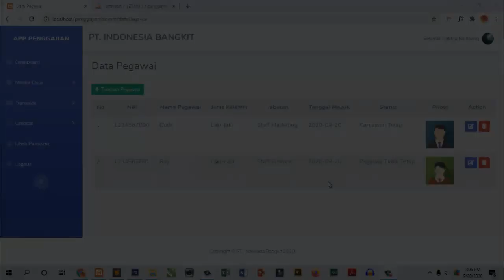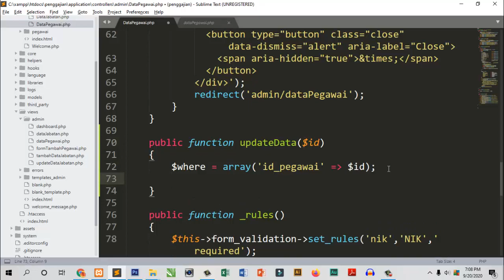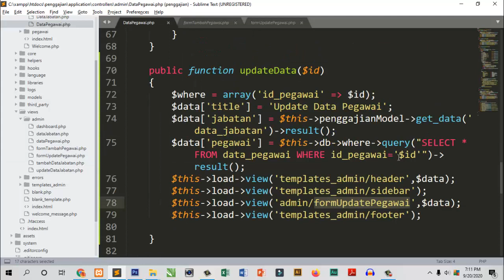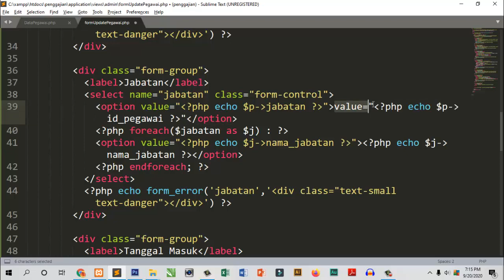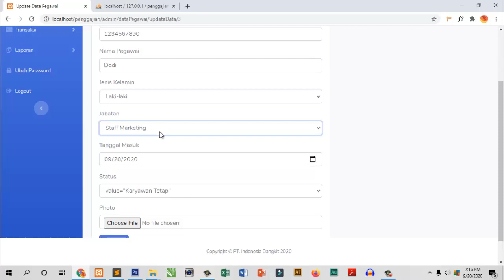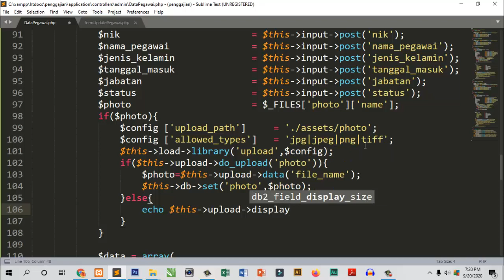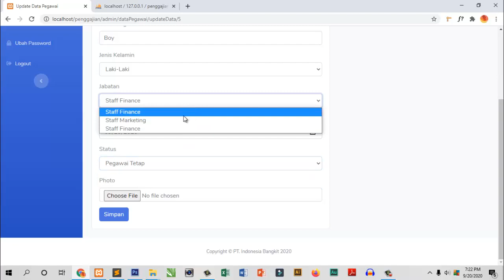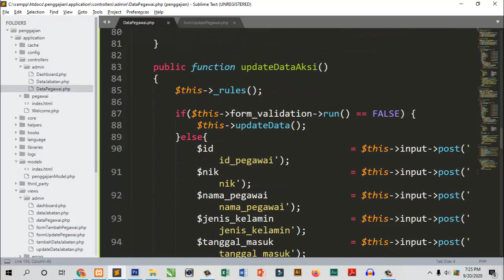Aplikasi Penggajian CodeIgniter 3 #06 CRUD Data Pegawai Bagian 2